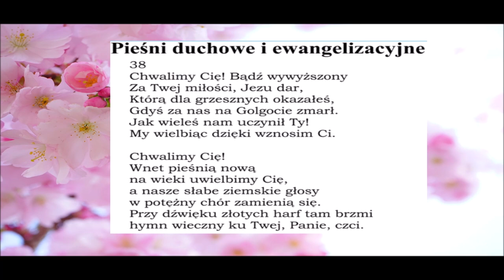pieśń 038 Chwalimy Cię bądź wywyższony za Twej miłości Jezu PDiE Pieśni Duchowe i Ewangelizacyjne